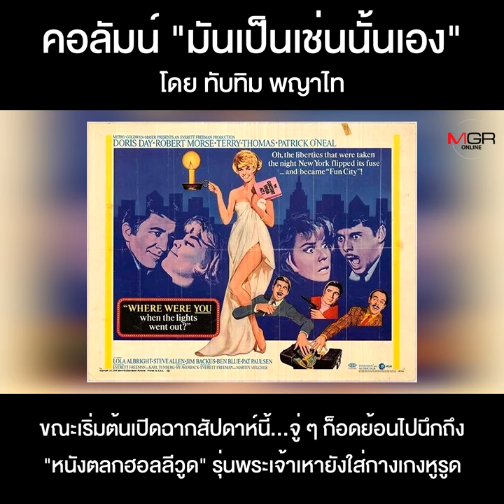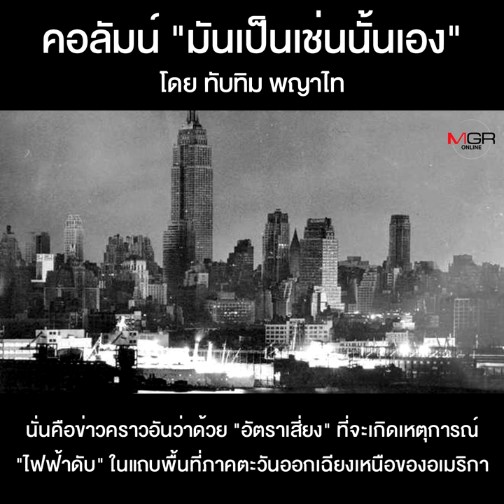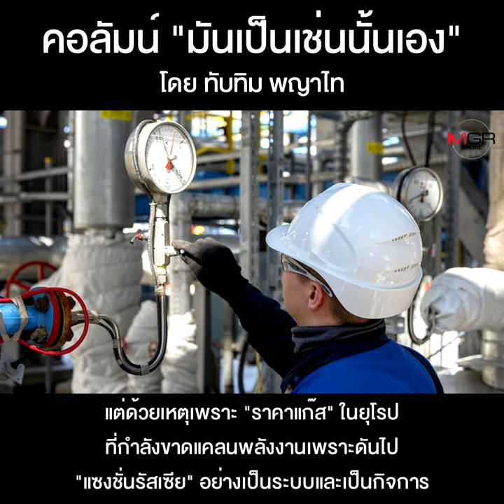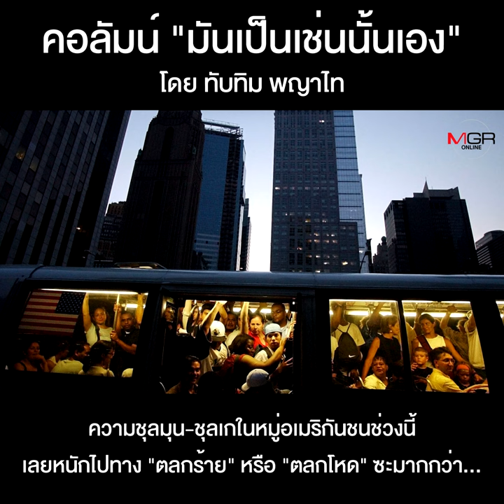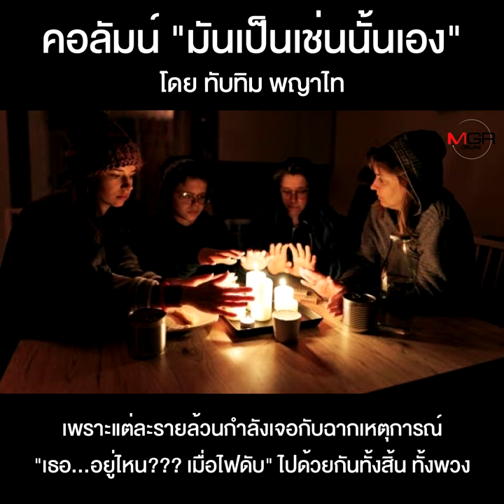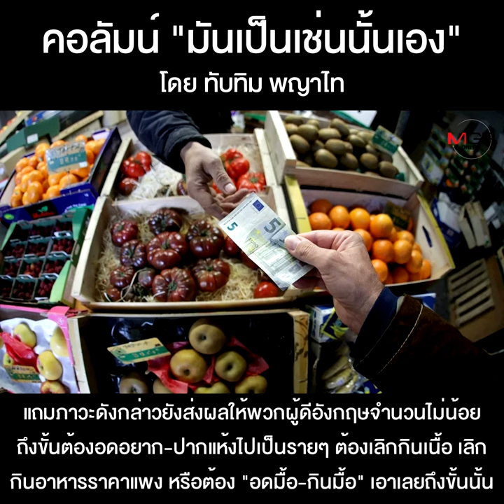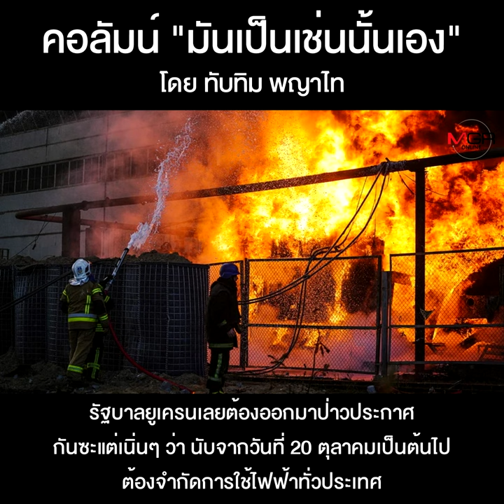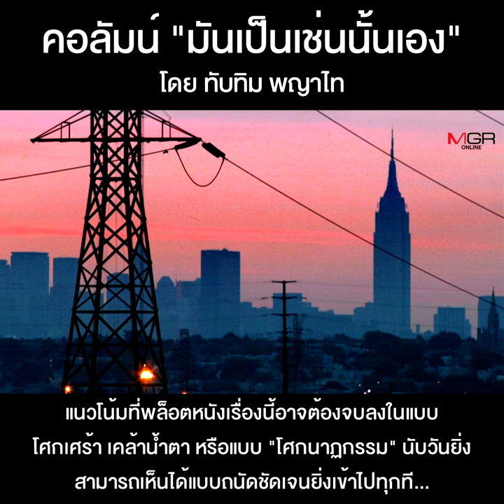อเมริกา-ยุโรป...เธออยู่ไหน??? เมื่อไฟดับ!!!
คอลัมน์ “มันเป็นเช่นนั้นเอง” โดย ทับทิม พญาไท : อเมริกา-ยุโรป...เธออยู่ไหน??? เมื่อไฟดับ!!!